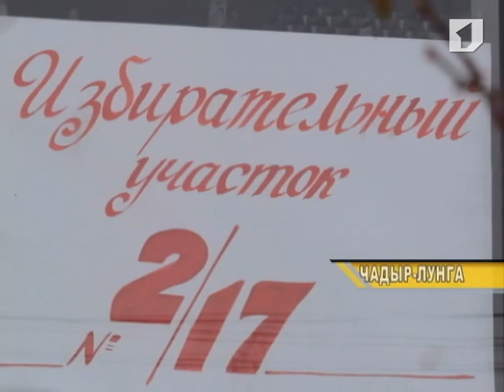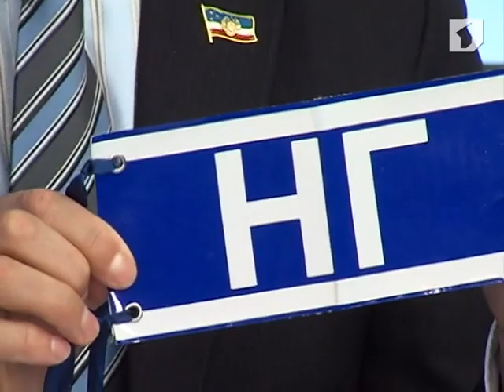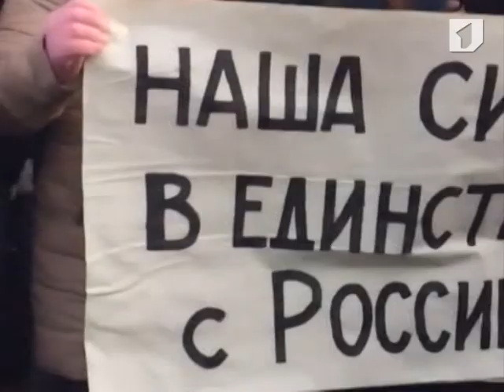Программа "Вовремя. Итоги" 3/02/14